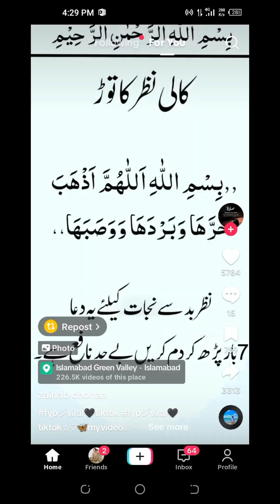peer Ajmal Raza Qadri ka khobsorat byan